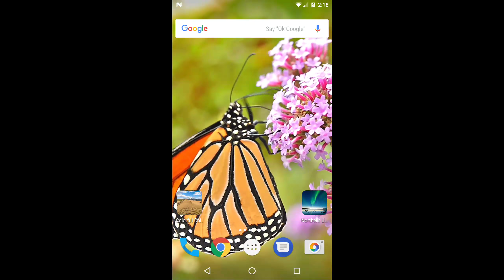Wild Butterfly Live Wallpaper for Android Devices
This demo video is a screen-record of an Android live wallpaper called "Wild Butterfly Live Wallpaper" . It is a high-resolution live wallpaper of a wild monarch butterfly feeding on pink flowers in a summer garden. The live wallpaper's resolution is much higher than this YouTube video, so it looks much better (sharper, clearer and more saturated) on an android device than in this video. The Live wallpaper has no ads.